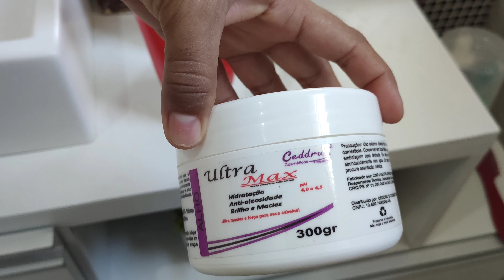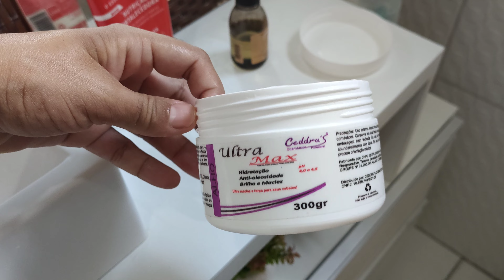✂️CORTEI MEU CABELO SOZINHA, MAIS COMO FINALIZO MEU CABELO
cortei meu cabelo, mais como finalizo meu cabelo

Oiê, vídeo de hoje CORTEI MEU CABELO EM CASA SOZINHA, TIREI AS PONTAS RESSECADAS, estava revisando muito+ Hidratação Maravilhosa para pontas ressecadas.

Lembrando que tem vídeo novo toda semana ( SEGUNDA , QUARTA E SEXTA) às 18HRs

Comenta ✍
Compartilha ️📣
falta pouco pra gente chegar